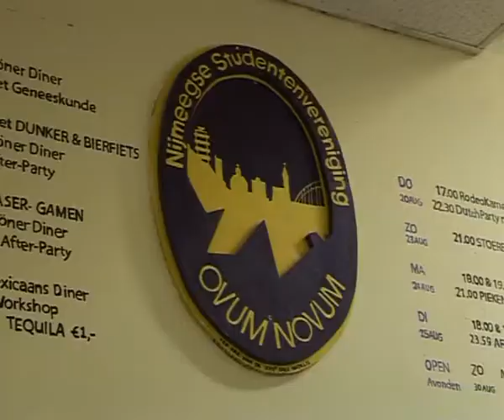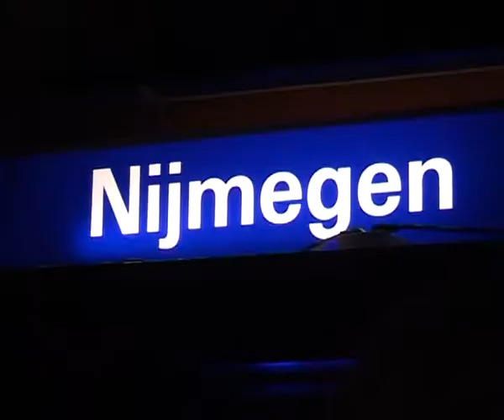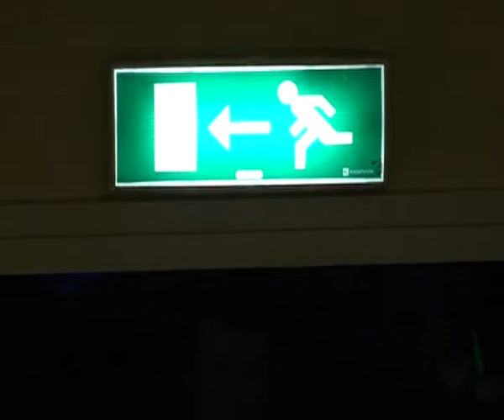Campus in Beeld Afl. 8 - Kater of Flater - Feest co-assistenten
Kater of Flater?: waarin dokter Joep een diagnose stelt voor het Costa feestje van MFVN.